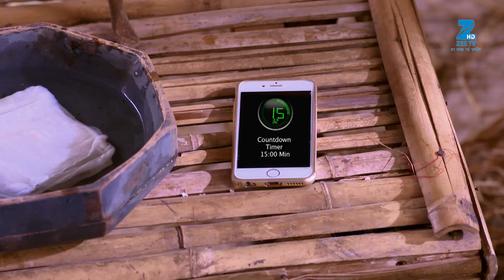Sethji - Full Ep - 99 - Bajirao, Sethji, Ganesh Rao, - Zee TV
Show Name : Sethji
Producer/Star Cast : Divye Ratna Dixit, Gurdeep Kohli,Avinash Mishra,Rumman Ahmed
Episode No : 99

Sethji is a Hindi Tv Serial drama television Zee Tv series is the story revolves around a boy named Bajirao ( Avinash Mishra ) who belongs to a Primitive village in Maharashtra that is ruled by Sethji ( Mukhiya ), a strong ruling lady. With the increasing time, he met and falls in love with a girl, named Pragati ( Rumman Ahmed ) . As their love story starts and they try to hide ( Secret Lov e) this from all the people around there, but nothing like this happened as it creates ripples ( Problems ) across the Premitive village. This created a lot of twists and problems for Bajirao and Pragati to stand for their love.

Click here  watch Webisode on YouTube ►PLVqBLRhC9UzGl9VP-g8QFPKvqMuvjFK7Y
Click here  watch Quick Recap on YouTube ►PLVqBLRhC9UzHyVOEg727pFmDgNHxf5Qp_
Click here  watch HIghlight on YouTube ►PLVqBLRhC9UzFTnUwYIxmtQ9ygFi9KFSXm
Click here  watch Week In Shorts on YouTube ►PLVqBLRhC9UzFOLwzm2WhHgnLhLMfFAJ-U